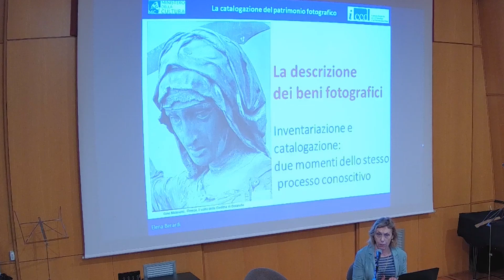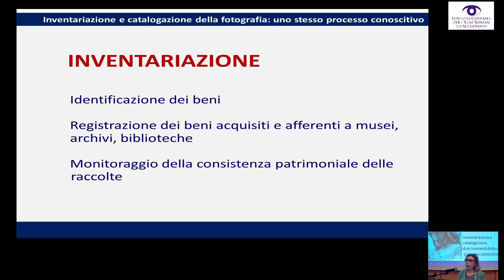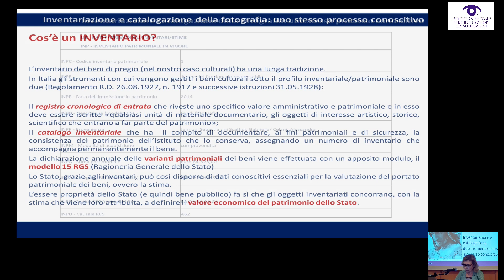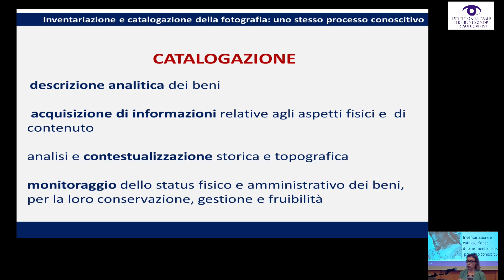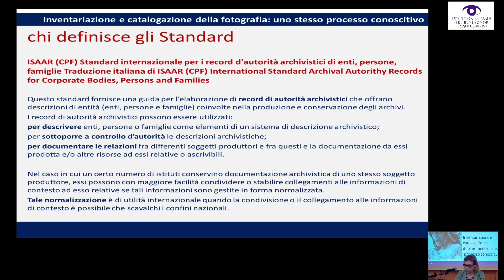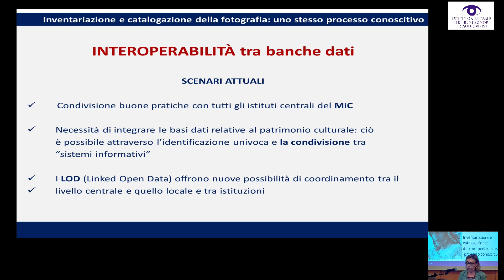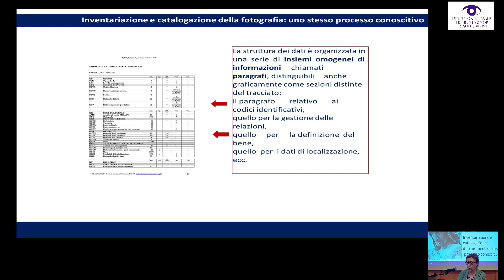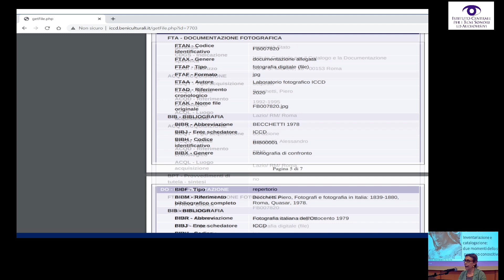La descrizione dei beni fotografici – Inventariazione e catalogazione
Approfondimento dei modelli descrittivi per i beni fotografici: esposizione del contenuto dei diversi paragrafi delle schede, con esempi applicativi tratti dal Sistema Informativo Generale del Catalogo (SIGECweb).

Docente: Elena Berardi

I moduli formativi riguardano gli attuali standard catalografici ICCD per la descrizione e la documentazione dei beni e le piattaforme ad oggi in uso per la gestione e la consultazione pubblica dei dati (il SIGECweb - Sistema informativo generale del Catalogo e il Catalogo Generale dei beni culturali). La fruizione dei moduli non prevede il rilascio di attestato di credito formativo su tali argomenti.